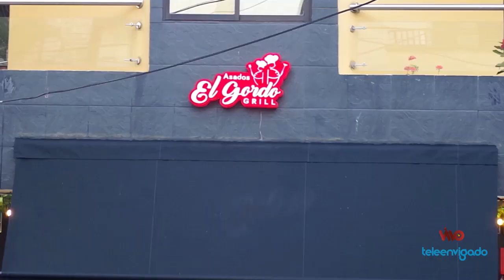09 CMC ENVIGADO Y SECRETARIA DE CULTURA 2022